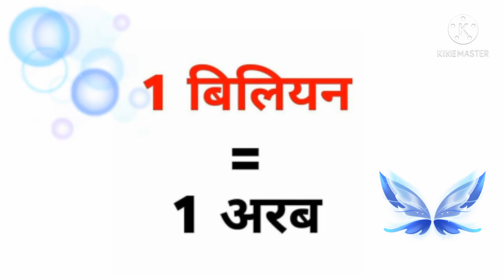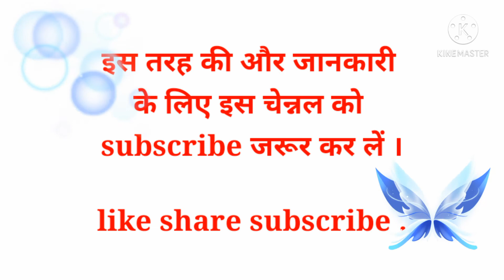1k 100k 1m 10m etc इन सब का सही मतलब क्या होता है / Meaning of 1k in hindi / 1M means in hindi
1k 100k 1m 10m etc इन सब का सही मतलब क्या होता है / Meaning of 1k in hindi / 1M means in hindi |